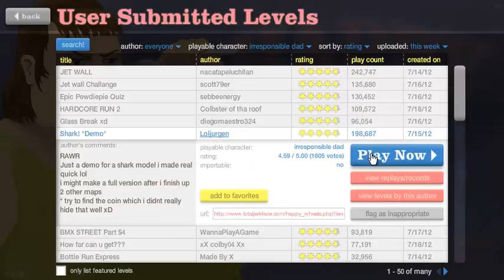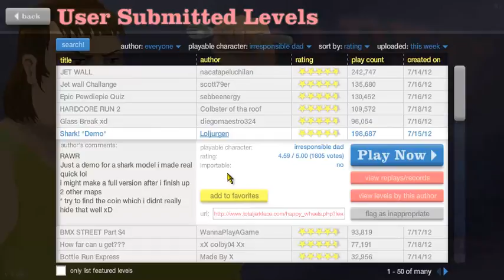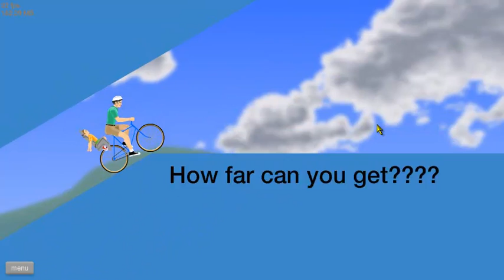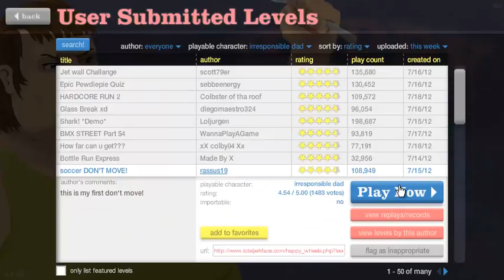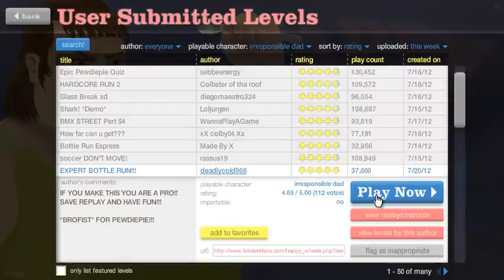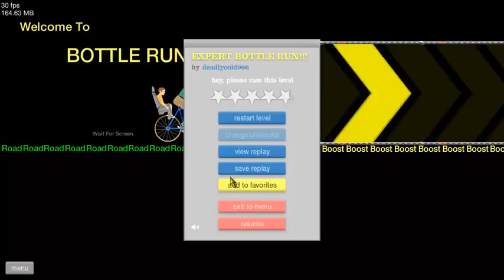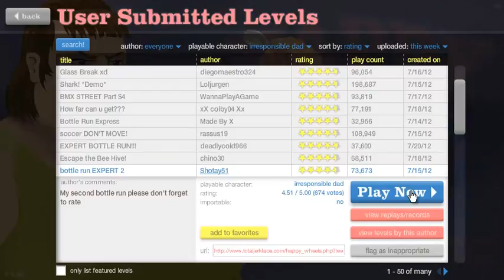Happy Wheels Episode #21